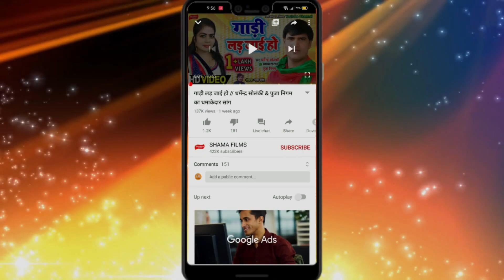सईया नासेला नाही साड़ी-SAIYA NASELA NAHA SADI-SUNITA YADAV-2020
Album: SAIYA NASELA NAHA SADI
Singer :SUNITA YADAV
Lyrics :SHAMBHU NAATH

RECORDING- SHAMA RECORDING STUDIO MAHARAJGANJ (U.P)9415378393
Director : Rajan

SUNITA YADAV
SHAMA FILMS BHOJPURI

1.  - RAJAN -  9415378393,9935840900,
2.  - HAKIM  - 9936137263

shama films bhojpuri  hindi bhojpuri songs,SHAMA FILMS BHOJPURI A COMPANY OF BHOJPURI SONGS MAKING ALBUM RECORDINGS AND PROVIDE  ALL BHOJPURI  SONGS ,like:birha ,quawali,dj songs,hd bhojpuri videos,and much more.. SHAMA FILMS BHOJPURI